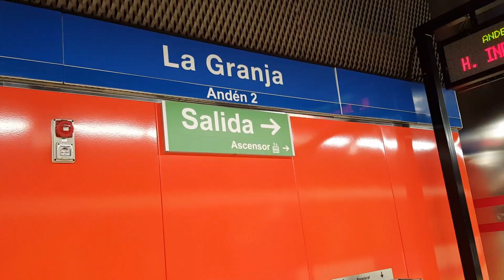Metro de Madrid L10B - Circulaciones de las Series 8000 1ª y 8000 2ª en La Granja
♦️♦️♦️ Series: 8000 1ª y 8000 2ª ♦️♦️♦️

♦️♦️♦️ Línea: L10B ♦️♦️♦️

♦️♦️♦️ Estación: La Granja ♦️♦️♦️

♦️♦️♦️ Correspondencia con: Ninguna Línea ♦️♦️♦️